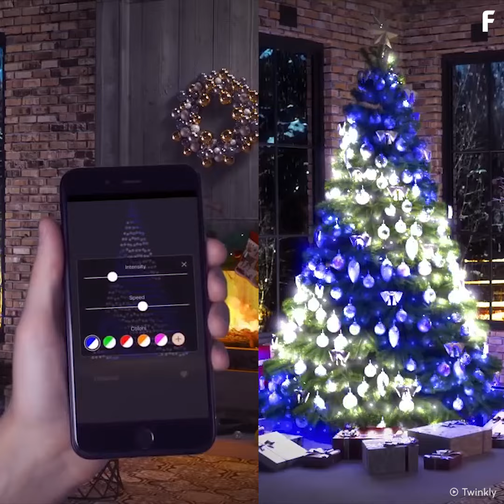Dazzling, Customizable LED Smart Lights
Deck your halls with these interactive LED lights.